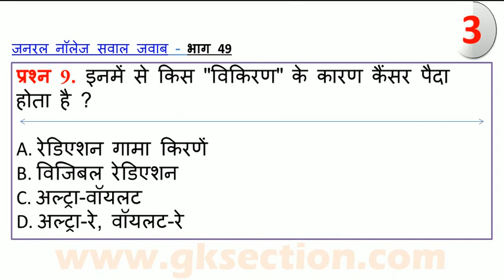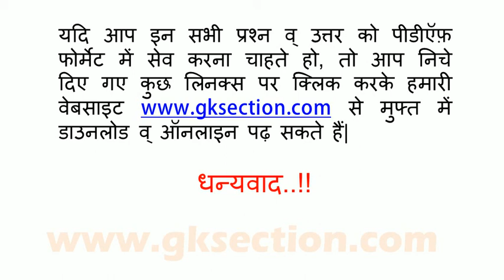General Knowledge in Hindi Test-49 | GK Questions and Answers Hindi - Gksection.com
GK Questions Hindi Test-49 (हिंदी जीके) - Here you will attempt important hindi gk quiz test in hindi of part-49. All these general knowledge questions and answers are taken website.